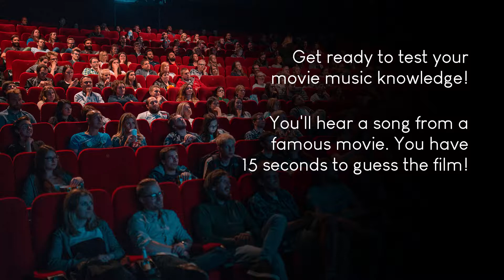Guess the Movie Theme! 2000 - 2019 edition!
Can you guess the famous 13 movies based on their soundtrack? Or watch it with your creepy friends